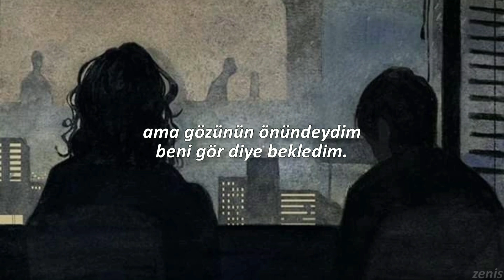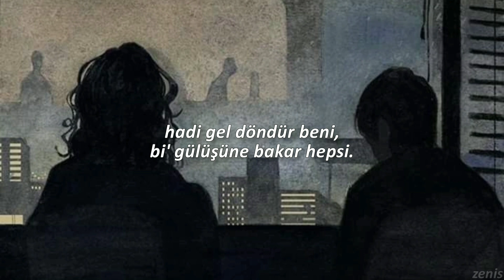ikiye on kala - depresyon güzelim | sözleri